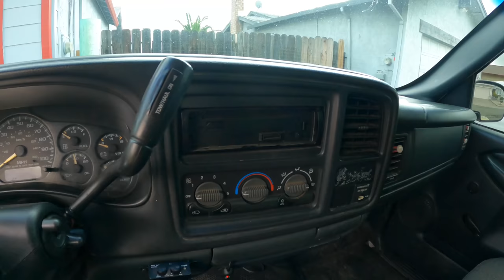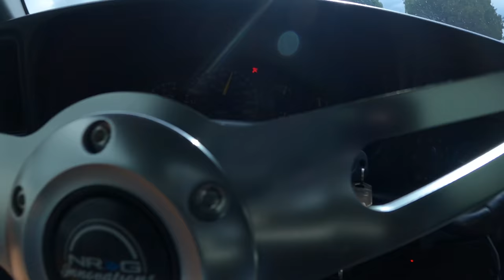THIS BUM TRIED TO SCAM ME FOR SOME WHEELS!!! *SCAM ALERT*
As the title state! I went to pick up some wheels from this lame on Facebook and he tried to scam me...